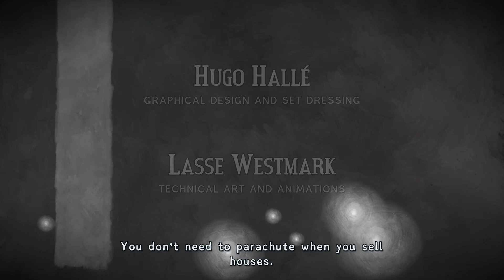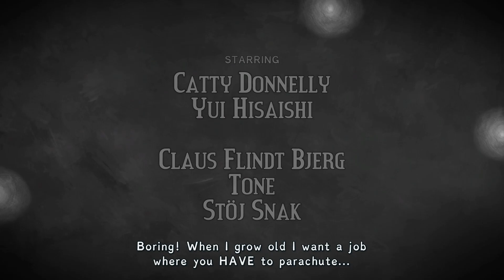Figment [Part 1] - No Commentary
Figment Gameplay

GAME INFO
Figment is an action-adventure game that invites you to explore a unique surreal universe filled with music, humor and multi layered narrative. Join Dusty and his ever-optimistic friend, Piper, on an adventure through the different sides of the mind seeking to restore the courage that's been lost.

Features:
A Whimsical Hand-Drawn World
Experience how traditionally hand-painted brushstrokes come to life in a world filled with surreal art, colorful illustrations and charming characters. Experience the unique artstyles of the joyful Freedom Isles, the radiant Clockwork Town and the ominous Pathways.

Enjoy a Full Score of Musical Performances
Music is an integral part of Figment. Explore a rhythmic environment full of trumpet trees, piano houses and singing enemies and discover how your actions influence this musical universe and its dynamic soundtrack.

Fight Nightmares Head-On
Take an emotional journey to face universal human fears and help Dusty bring peace to the mind again. Overcome the Nightmares by using their dirty tricks to your advantage.

Use both Brawn and Brain
Figment offers various challenges for all kind of players. Swing your sword skillfully at the enemies, rack your brain to solve puzzles and combine the two in epic musical boss battles.